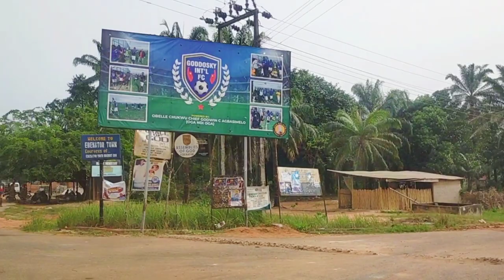Driving through EBENATOR in NNEWI SOUTH LGA OF ANAMBRA STATE NIGERIA | One of the MBANESE TOWNS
In this video, I travelled to EBENATOR in NNEWI SOUTH LGA OF ANAMBRA STATE from NNEWI
This is definitely a good tour and it worth the time spent

Watch the video and let me know your thought down in the comment section

ABOUT ME
I'm Jessica, a Nigerian mum YouTuber living in  Nnewi located in the eastern part of the country